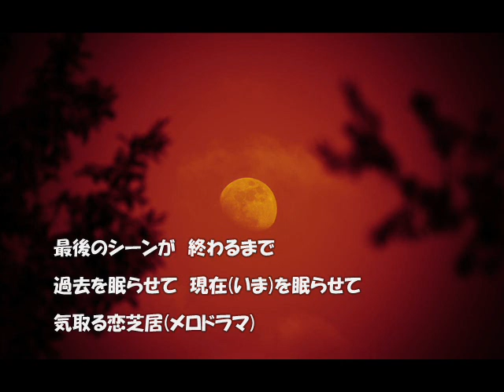ジェラス・ムーン チャン・ウンスク（張銀淑） cover satuki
「ジェラス・ムーン」2002年　作詞：かず翼　作曲：徳久広司
チャン・ウンスクの曲は　大ヒットとまでいかないまでも　人気曲が多く　コンスタントに毎年1曲は発表していて底力を感じます。個性的な歌唱の根強いファンが多い証拠ですね♪

「懺悔のブルース」「泣きまね」と最近の曲が2曲続きましたが　今回は思わず踊りたくなりそうな2002年発売の「ジェラス・ムーン」歌ってみました。当時は”チャン・スー” でしたね＾＾
徳久メロディはとても歌い易いので好きです(^^♪　　ハモリもトライしてみました♪